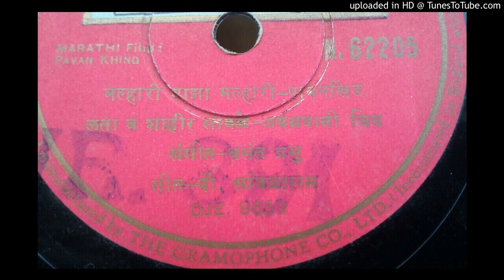Malhari maza malhari -Lata &Shahir Sable party Pavankhind N62205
Malhari maza - Lata & Shahir Sable party
P.Savlaram  -  Vasant Prabhu  - Pavankhind